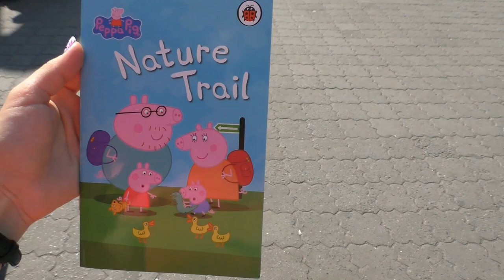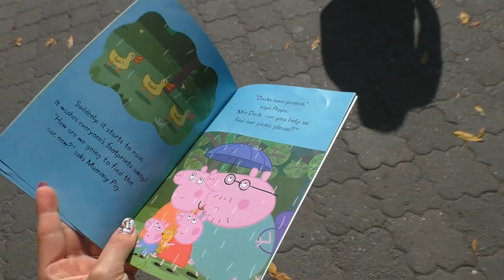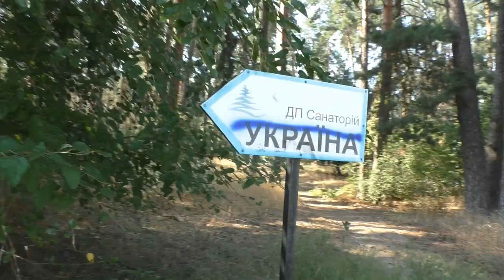VLOG Пікнік у лісі на річницю весілля | ВЛОГ Яких звірів ми зустріли в лісі | Babasiky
Влог про відпочинок Бабасіків у лісі. Влаштували пікнік на річницю нашого весілля. Яких звірят нам пощастило зустріти в лісі дивіться в цьому позитивному відео.)
Влог об отдыхе Бабасиков в лесу. Устроили пикник на годовщину нашей свадьбы. Каких животных нам посчастливилось встретить в лесу смотрите в этом интересном видео.)